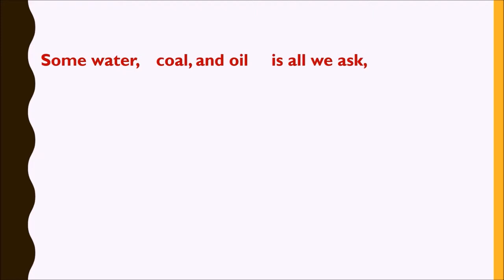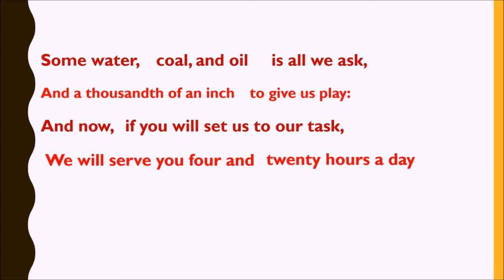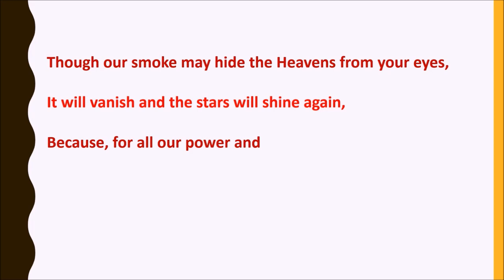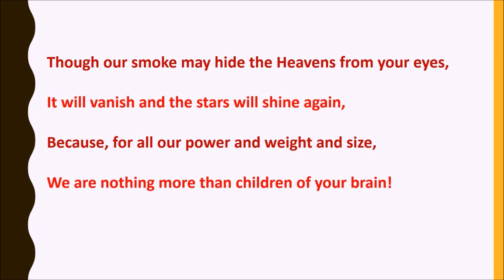10TH ENGLISH(TN)-THE SECRET OF THE MACHINES-POEM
THE LATE BLOOMERS CAN MEMORIZE THE POEM BY LISTENING TO THE POEM REGULARLY